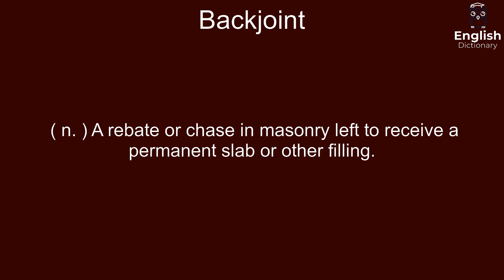Backjoint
( n. ) A rebate or chase in masonry left to receive a permanent slab or other filling.